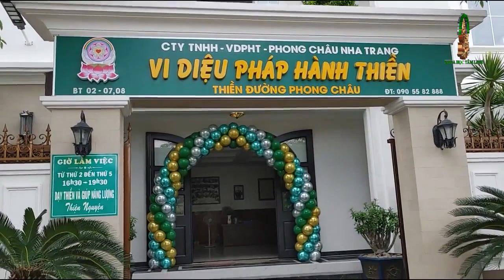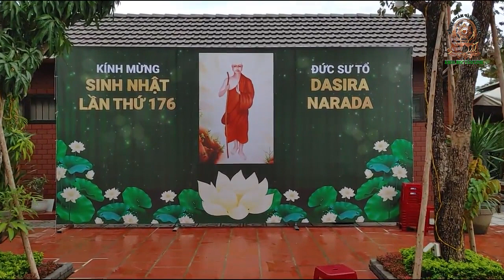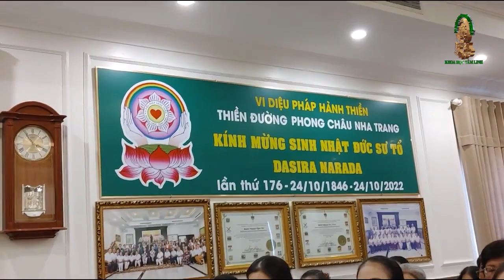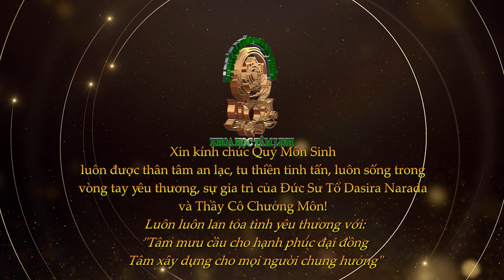VDPHT-DDM_SN Đức Sư Tổ Dasira Narada 176 TĐ Phong Châu_phần 1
VDPHT-DDM_PHẦN 1_LỄ MỪNG SINH NHẬT LẦN 176 ĐỨC SƯ TỔ DASIRA NARADA TẠI THIỀN ĐƯỜNG PHONG CHÂU